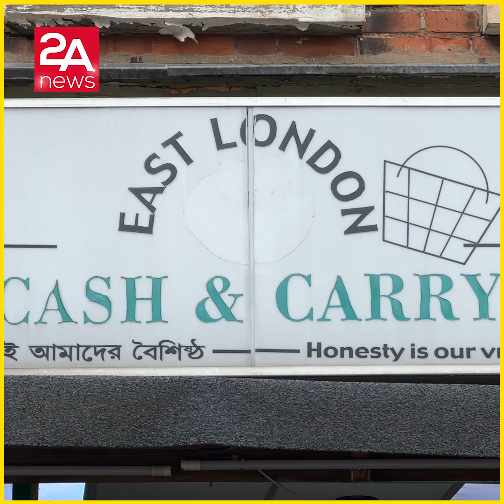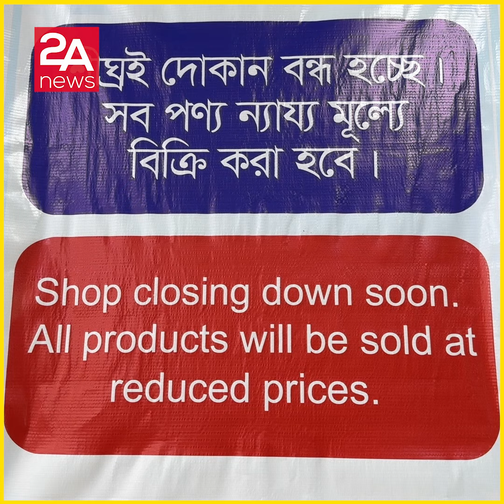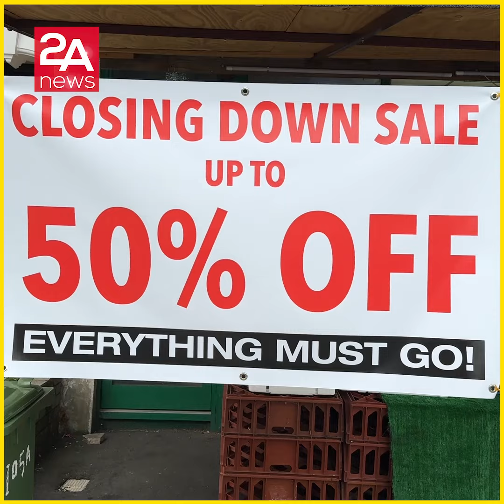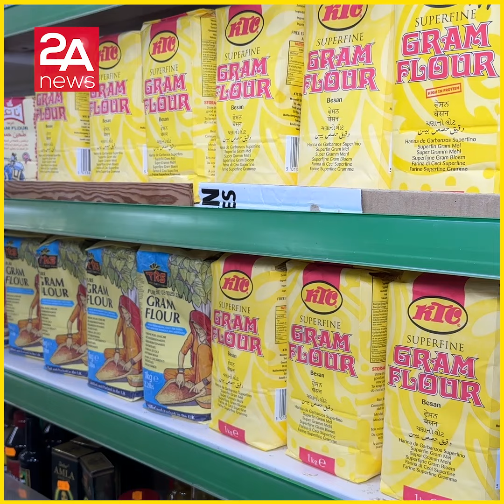বন্ধ হচ্ছে ৩০ বছরের পুরনো ব্যবসা, সবকিছুতেই অফার !